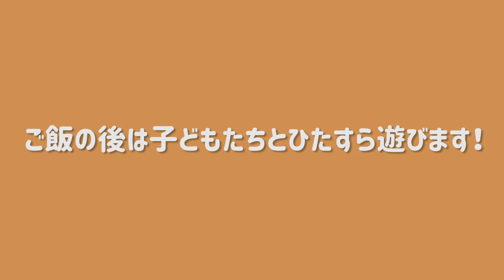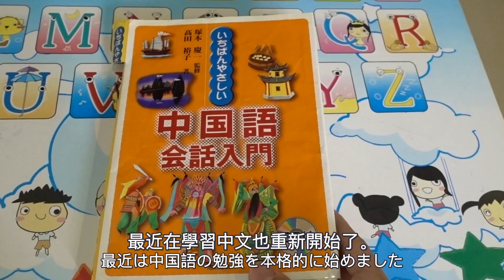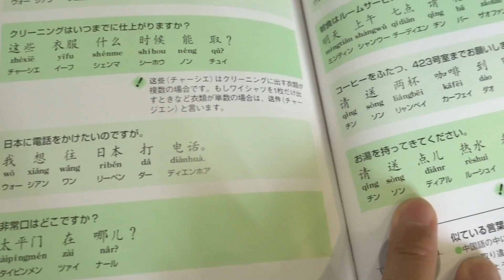【活動制限令から一ヶ月経過】クアラルンプールで隔離生活を送りながら子育てする国際夫婦のとある一日🇲🇾/馬日國際家庭，大馬封城一個月後的真實生活。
「ここに行ってみてほしい！」「これを食べてみてほしい！」など、リクエストやコメントも気軽にお願いします♪

🎥This ending movie was created by Keita Honma.
YouTube channel 【Keita Honma ナスカの英雄】